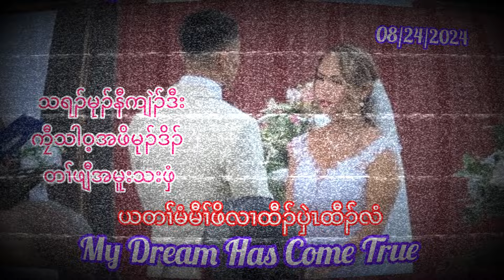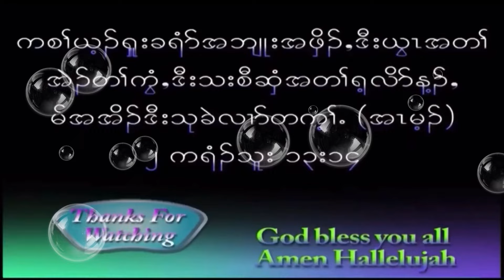My Dream Has Come True. By Thara Lawla Moo and Tharamu Eh Ler Bwe.